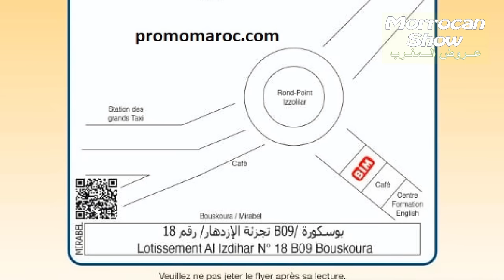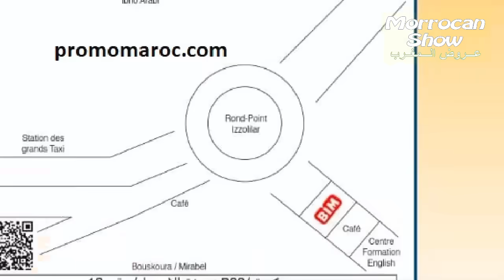جديد هميزات و تخفيضات بيم الاستثنائية ابتداء من يوم غد الى الاثنين 7 أكتوبر 2024 تخفيضات تصل ل -50%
جديد هميزات و تخفيضات بيم الاستثنائية ابتداء من يوم غد الى الاثنين 7 أكتوبر 2024
بمحل بيم بوسكورة تجزئة الازدهار رقم 18 الدار البيضاء

دائما و عبر قناتكم قناة عروض المغرب - Morrocan Show تلتقون مع فديوهات و محتوى مفيد يخص عروض محلات التسوق التجارية الكبرى مثل بيم BIM، مرجان Marjane، كازيون Kazyon، كارفور ، ايكيا IKEA، واسوق اخرى
ومن خلال هذه الفديوهات يتم شرح العروض مثل:

عروض خاصة بالمطبخ la cuisine - المنزل - الطبخ - صالونات - رياضة - جمال - مستحضرات التجميل و المكياج - الاجهزة الالكترونية و عروض متنوعة مثلا:

و تشمل هذه العروض تخفيضات مهمة على الاجهزة الالكترونية و مواد التغدية و التنظيف : طاولة قابلة للطي - موزع المشروبات -  مبرد - عجانة بثمن رائع - طحانة يدوية - موقد او مسخن كهربائي - عصارة الليمون كهربائية - الة البانيني -  طحانة كهربائية - مقلاة البايلة - اطباق التقديم مع دعامة - اواني زجاجية - - منضمات - مكنسة كهربائية Aspirateur Electrique - غسالة الاواني او آلة الاطباق بثمن رائع Lave vaisselle - طاولة و 2 كراسي قابلة للطي - كرات غسالة الاواني - اطباق التقديم مع حامل - منضمات الدرج -  آلة الطهي بالبخار cuiseur a vapeur -  كرسي الاطفال chaise haute pour bebe -  اواني زجاجية مثل صحن تقديم قارورات الماء و الحليب او المشروبات و العصير - اواني بلاستكية و اواني الطين - مسحوق الغسالة الاتوماتيكية - منعم و مكيف الملابس - ياغورت للشرب -  فوط صحية - ورق صحي - معطرات الجو - فرماج - منضفات مثل مزيل البقع و مزيل الكالكير - و مواد التغدية لتحضير الحلويات و شهيوات رمضان  مثل حليب نباتي زيت الزيتون لبن بهرات البيتزا سمن - تخفيضات في الاجهزة الالكترونية و مواد التغذية مثلا عجانات كهربائية - فرن كهربائي - غسالة الاطباق - الة الغسيل الاتوماتيكية - مواد التنظيف - طعام - غذاء - مود التغذية - غلاي كهربائي - الة القهوة - تلفاذ ذكي - هواتف ذكية و عروض كثيرة
مظلة او بارسول - عجلة كهربائية trottinette électrique 4 lite Gen 2nd Xiaomi - الة الحلاقة -  زربية الكولوار  -  جيل دوش - شامبوان - مزيل العرق - خزانة الاحدية - ديكور و اواني الزهور - مجعد الشعر boucleur cheveux -  مكتبة bibliothèque  خزانة الملابس Armoire -  لعب الاطفال  عروض و تخفيضات كثيرة - Tapis roulant - Smart TV

Promotim_aswak_assalam
décoration # تخفيضات_اسواق_السلام
 Catalogue Bim Turquie HD Vendredi  2024
تخفيضات وعروض بيم تركيا لهذا الأسبوع ليوم الجمعة
جديد عروض بيم لهذا الأسبوع ليوم الجمعة 2024 Catalogue Bim Maroc HD
جديد عروض بيم لهذا الأسبوع ليوم الثلاثاء Catalogue Bim Maroc HD Mardi

جديد عروض و هميزات بيم الوطنية ابتداء من
جديد عروض بيم لهذا الاسبوع  ليوم الجمعة  04 أكتوبر 2024
جديد عروض بيم المغرب الجهوية ليوم  11 أكتوبر 2024
 جديد عروض بيم لهذا الاسبوع ليوم الجمعة  18 أكتوبر 2024
جديد عروض بيم لهذا الاسبوع  ليوم الجمعة  25 أكتوبر 2024

جديد تخفيضات بيم ليوم الثلاثاء 01 أكتوبر  2024
جديد تخفيضات بيم ليوم الثلاثاء 08 أكتوبر  2024
جديد تخفيضات بيم ليوم الثلاثاء 15 أكتوبر  2024
 جديد تخفيضات بيم ليوم الثلاثاء 22 أكتوبر  2024
 جديد تخفيضات بيم ليوم الثلاثاء 28 أكتوبر  2024

جديد عـروض بـيم ليوم الجمعة 13 شتنبر 2024
Catalogue Bim vendredi 13 septembre 2024
 Catalogue Bim septembre 2024
  Catalogue Bim 13 septembre 2024
Catalogue Bim septembre 2024 شتنبر 2024